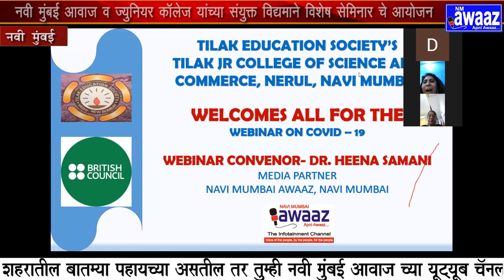N M Awaaz - Covid-19 विषयावर ओनलाइन सेमिनारचे आयोजन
नवी मुंबई आवाज व टिळक जुनियर कॉलेज यांच्या संयुक्त विद्यमाने covid-19 यावर विशेष सेमिनार आयोजन केले होते हे सेमिनार ऑनलाइन पद्धतीचे असून यामध्ये डॉक्टर अक्षय चलानी डॉक्टर नीलिमा सप्रे डॉक्टर नीरज रवानी यांच्यातर्फे नागरिकांना ऑनलाईन covid-19 या संसर्गजन्य आजाराबद्दल माहिती देण्यात आली  तर या ऑनलाइन केलेल्या कार्यक्रमाबद्दल अधिक माहिती टिळक ज्युनिअर कॉलेज च्या प्रिन्सिपल हिना सामानी यांनी दिली